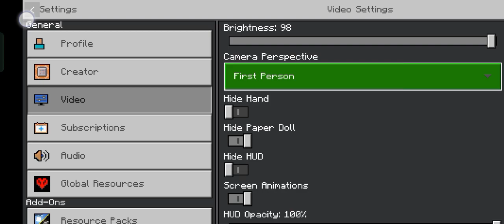Minecraft lets play episode 9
Stop see go and watch video